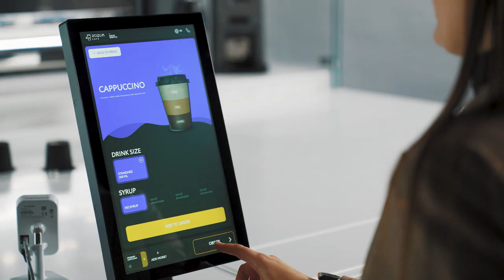Rozum Café. The Most Advanced Robotic Barista for Specialty Coffee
Forget about tasteless coffee out of the vending kiosk. With the robotic barista by Rozum Robotics, you'll be savouring the specialty coffee of the highest quality made according to the best traditions in the industry. The robot repeats step-by-step all the moves of a human barista and will always deliver you the coffee you deserve. No mistakes, no long lines, no COVID-19 threat.

Whether you want to treat yourself to a sweet latte, or a refreshing iced cappuccino, Rozum Café has got your back.